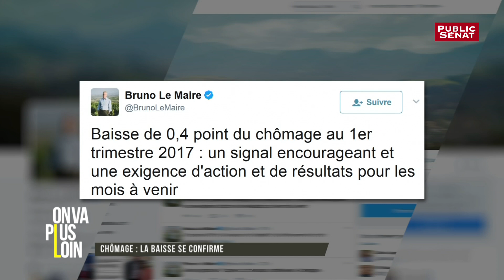Le tour de l'info : 1er conseil / M. Le Pen candidate / D. Vaillant / B. Tapie / Chômage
Les titres :
Premier conseil de défense du président Macron,
Marine Le Pen sera candidate aux législatives,
Daniel Vaillant finalement candidat à Paris,
Bernard Tapie devra rembourser,
Chômage : La baisse se confirme,